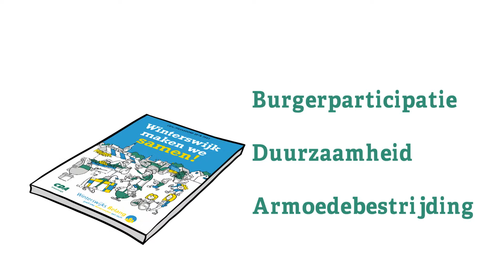Winterswijk maken we samen!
Animatie gemaakt door ToonWorkz voor de Coalitie in Winterswijk. Illustraties: Derk-Jan Rouwenhorst, Animaties: John Post, Voice-over: Jeroen Muller.